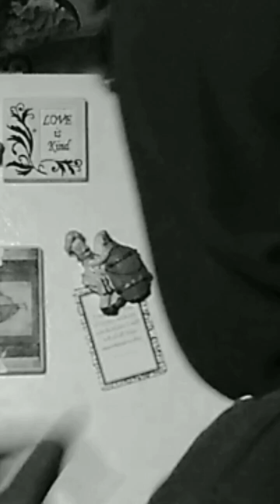THEY EVEN JEALOUS OF YOUR STRUGGLES !